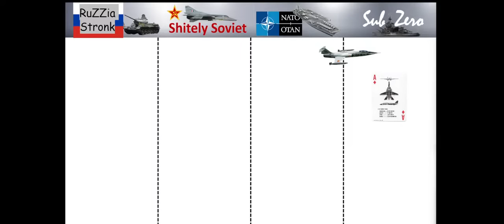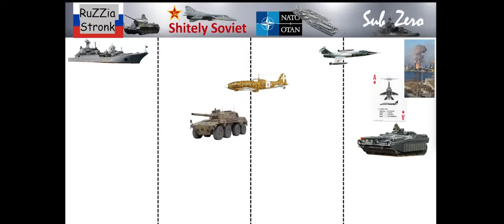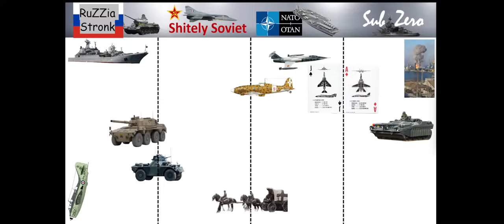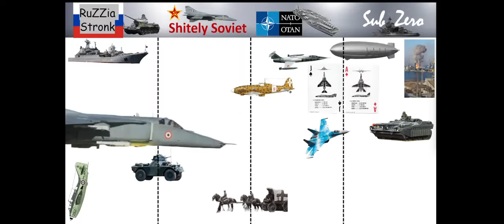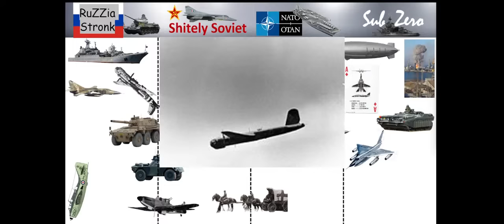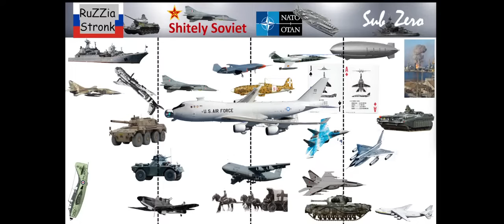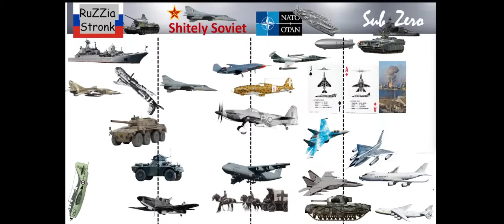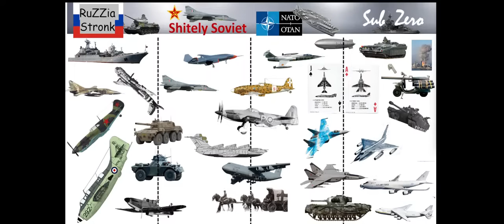Hungover Boxing Day Cool Wall Live Stream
@AnimarchyHistory , @HistoryofEverythingChannel @fightertales @IntergalacticBinman got together and talked complete rubbish on Boxing Day 2023 - a good time was had by all